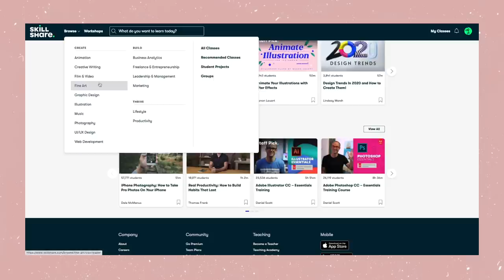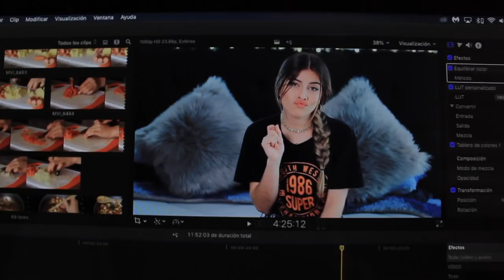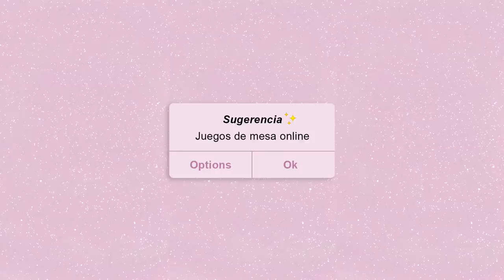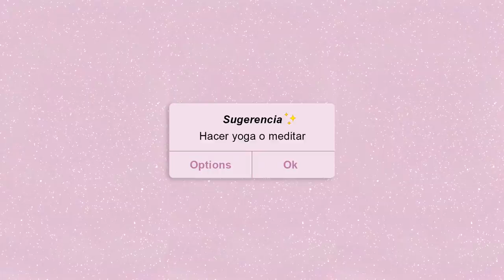🌟 Qué HACER cuando estás ABURRIDO *cuarentena*| Camila Dust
Las primeras 500 personas que hagan click en este link tendrán 2 meses de Skillshare Premium GRATIS

Helooooouuuu! En el video de hoy quiero darles algunas ideas de cosas que pueden hacer cuando estas aburrido
Dentro de mis favoritas estan las de: Hacer fotos sola en casa, o imitar algunos peinados fáciles y rapidos así cuando regresen a clases llegaran hechas unas mamasitas :D

• Qué camara utilizo:  Canon T3i
• Objetivo: Canon 50mm
• Con qué edito mis videos: Final Cut Pro